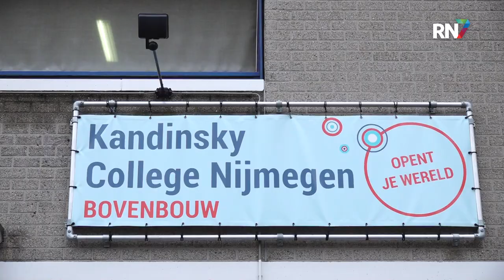Kandinsky College's Santa Run voor het goede doel || RN7 REGIONIEUWS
Het Kandinsky college in Nijmegen organiseerde vrijdag een Santa run. Dit deden ze om geld op te halen voor het goede doel. Kinderen renden met kerstmutsen op 10 minuten rondjes in het parkje naast de school.